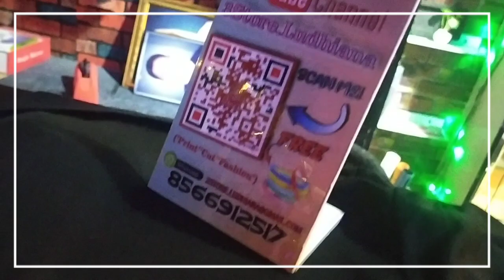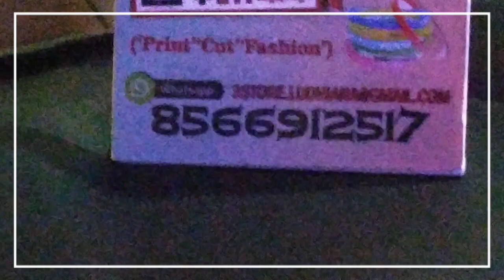Desi Indian Restaurant Germany T-shirts order complete in 1 day full hd printing and high quality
Desi Indian Restaurant Germany T-shirts order complete in 1 day full hd printing and high quality t-shirt wholesale price in india call 🔥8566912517